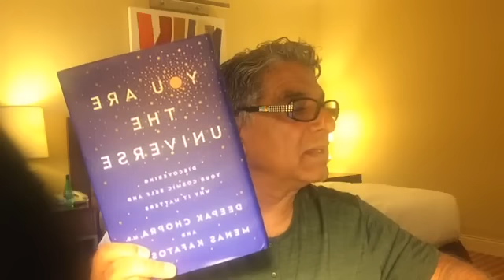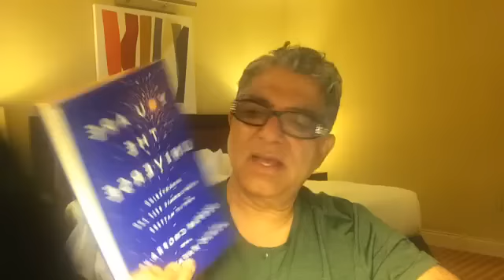What is the dark night of the soul? What is the cure? Deepak Chopra, MD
DiscoveringYourCosmicSelf.com